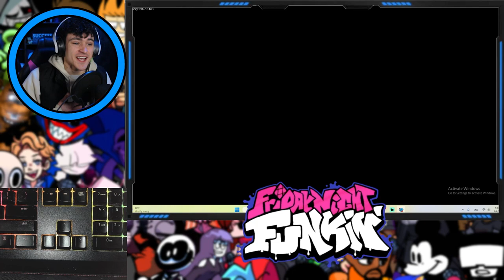MICKEY MAKES YOU SUFFER!!!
SUICIDE MICKEY IS BACK! But this time a remix was made for this song! The song is INCREDIBLE and we even go back FURTHER into childhood with a pup named SCOOBY DOO!...not the same dog we remember him as..

00:00 Intro
00:26 Unknown Suffering
04:22 Remembrance
07:17 Outro